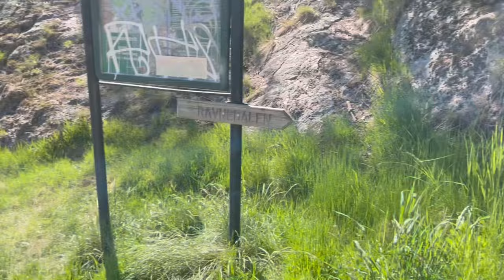A Short Hiking/Swimming at Baneheia Lake 2022 - Vlog 13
Namaste everyone!

This is a short vlog of June 2022 while we lived in Kristiansand, Norway.

Kristiansand is a beautiful city located in the Southern Norway, Vest Agder region.
It is very windy almost all the time in Vest Agder.

Camera: iPhone 13 Pro max
Mode: Auto
Edited on: CapCut

I hope you all will enjoy this vlog!

Always Love,
Raison